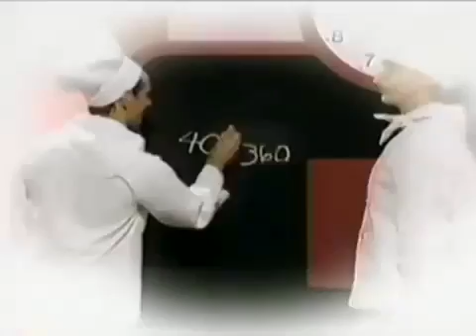Square One TV - Apple Rap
A patient (Arthur Howard) raps about a mathematical dilemma encountered at his job at the bakery, to his psychiatrist (Reg E. Cathey).